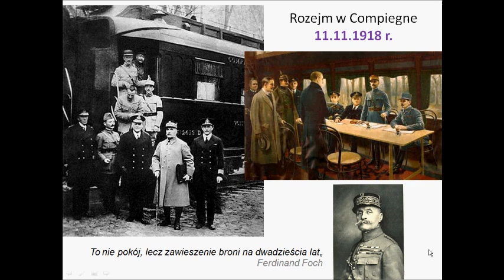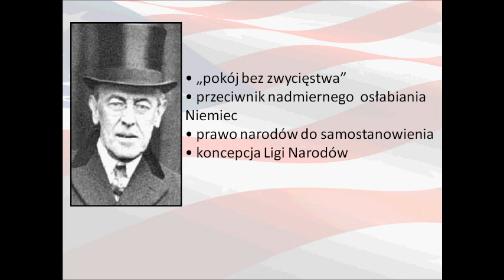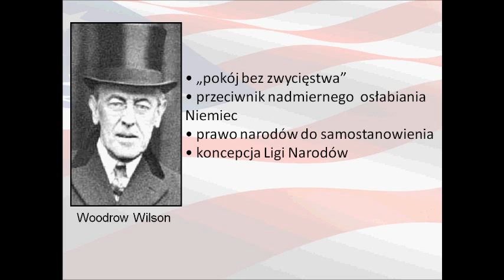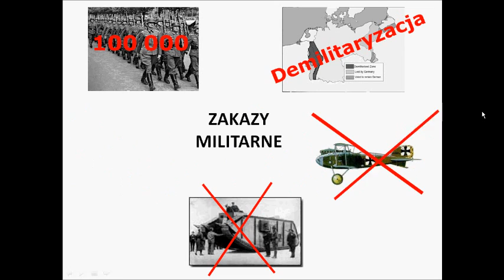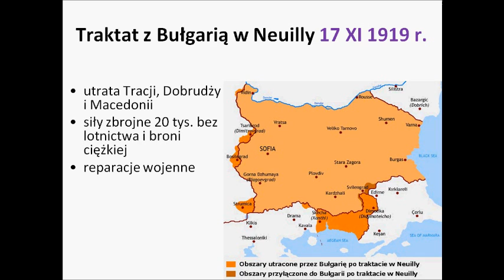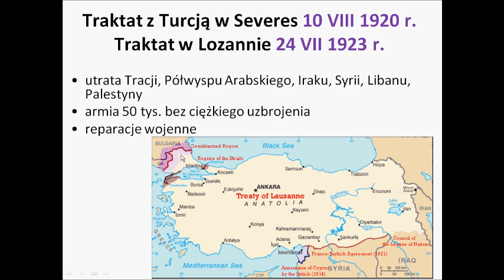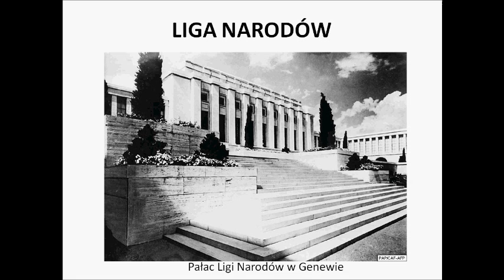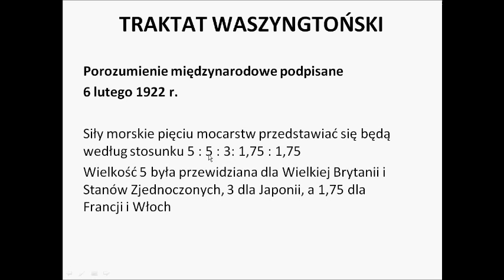System wersalski w Europie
Lekcja historii. Kl. III gimnazjum.